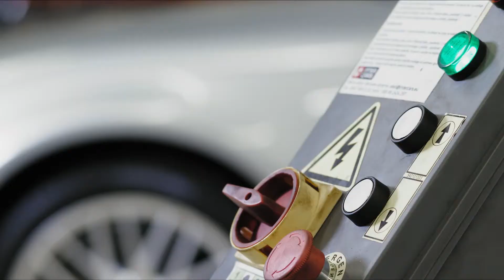Da li se i vaš auto pali na našeg servisera?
Kampanja za Q-Service servise.